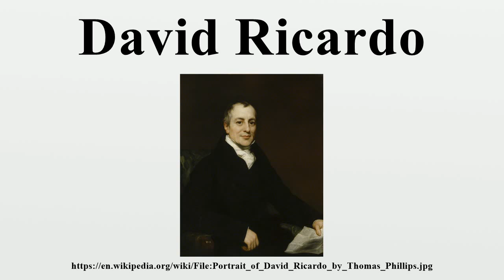David Ricardo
David Ricardo (18 April 1772 – 11 September 1823) was an English political economist.He was one of the most influential of the classical economists, along with Thomas Malthus, Adam Smith, and James Mill.

Image-Copyright-Info
Artist-Info:   Thomas Phillips (1770–1845)    Description English painter Date of birth/death 18 October 1770 20 April 1845 Location of birth/death Dudley London Authority control VIAF: 49496491 LCCN: nr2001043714 GND: 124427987 BnF: cb14968566r ULAN: 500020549 ISNI: 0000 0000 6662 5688 WorldCat
Image-Copyright-Info